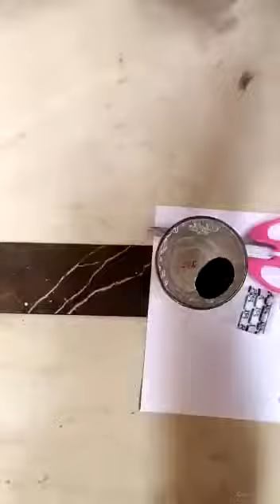sulemani stone all test in Andra pardesh 9370284172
sulemani stone history tamil
sulemani stone tamil
sulemani stone test
sulemani stone price in india
sulemani stone ke fayde in hindisulemani stone history tamil